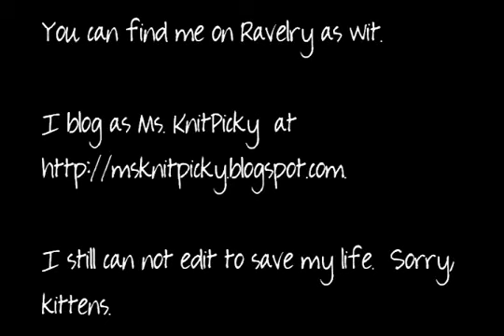Knot A Podcast Episode 3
Original post date was 19 September 2012.